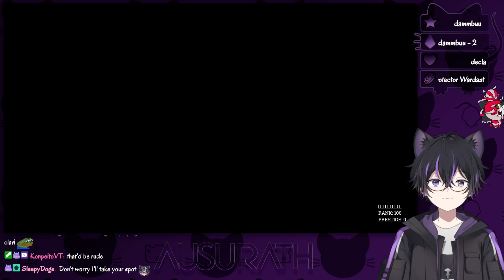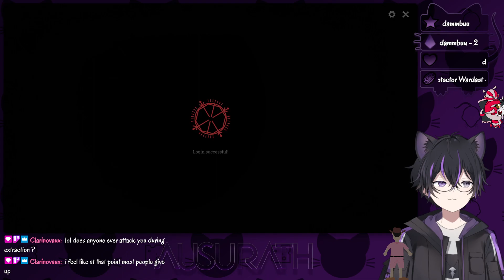[DUO] Another day, another missed shot